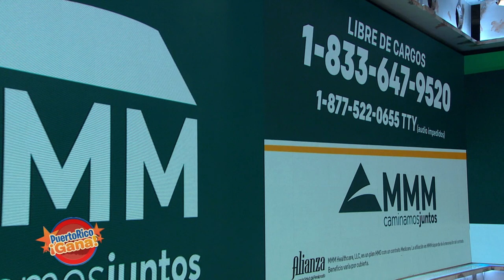02 PR GANA MARZ 12 2021